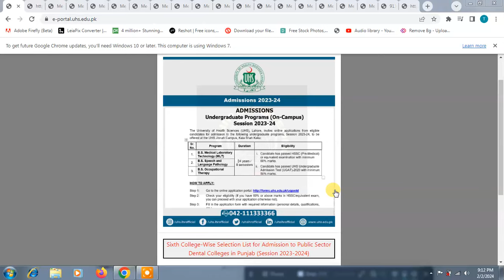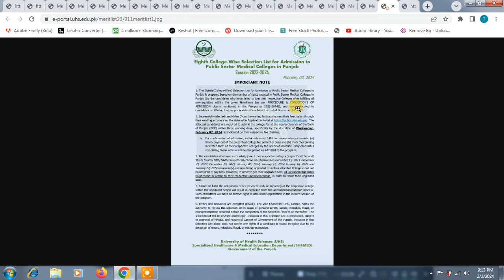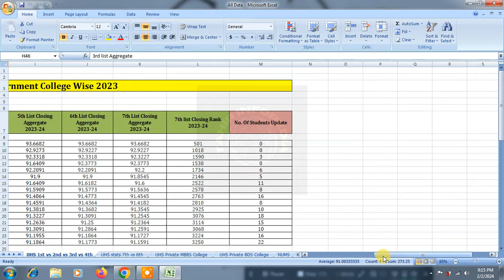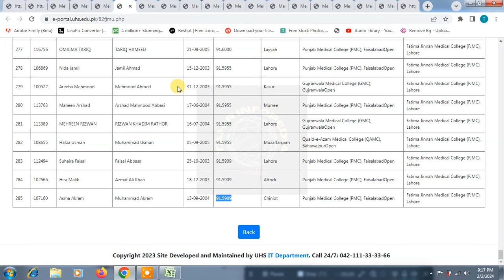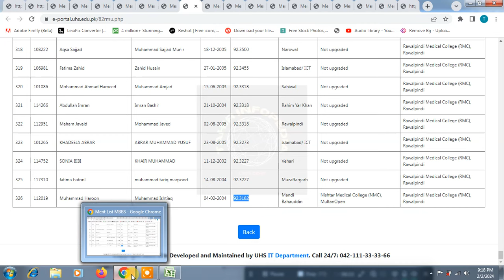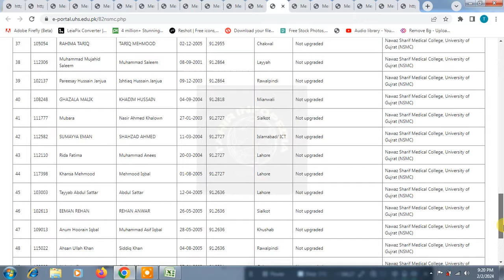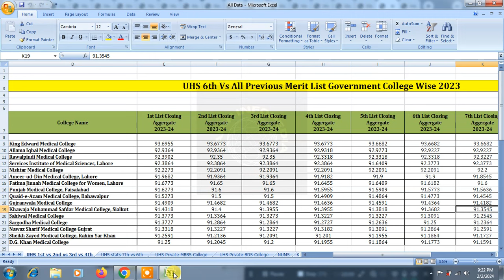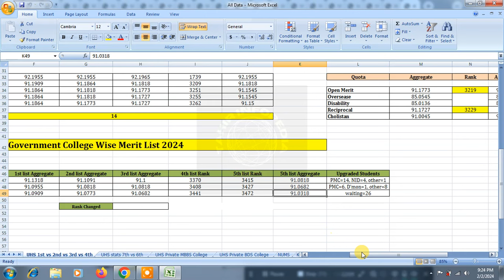8th Merit list UHS Public Colleges for MBBS & 6th for BDS | UHS College wise MBBS 8th merit list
This video is about UHS 8th Merit List Announced for MBBS 2024. you will be able to know UHS 8th Merit List UHS College wise 8th merit list for MBBS BDS and UHS Closing Aggregate